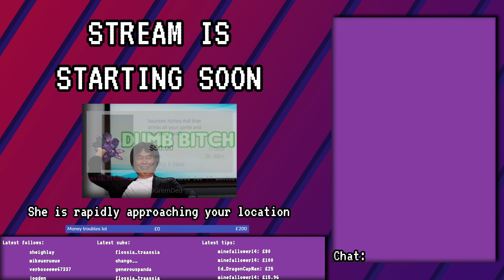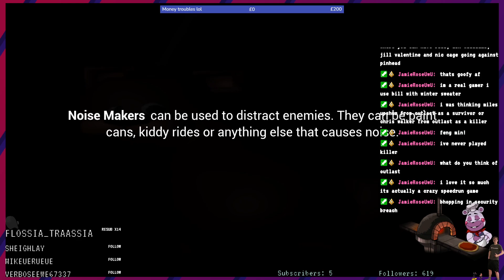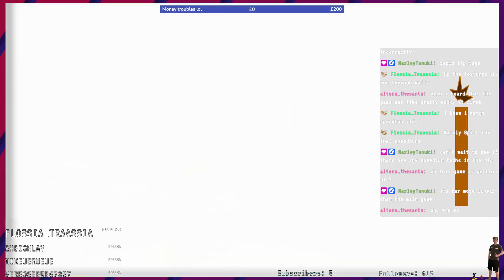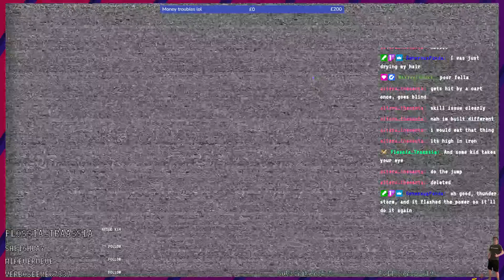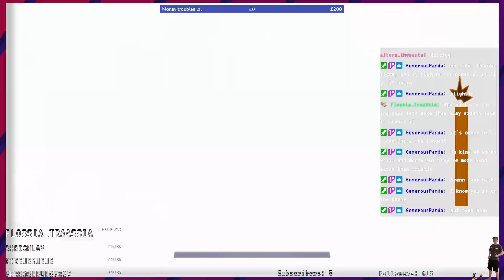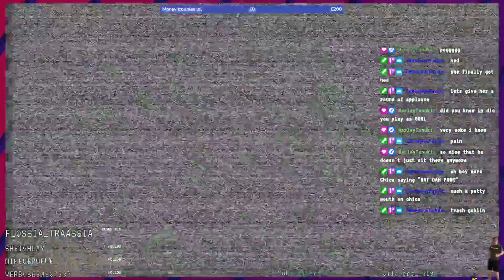Replaying Security breach then playing the Ruin DLC - Part 1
My internet crashed midway through again because my ISP is doodoo, Link to the rest of the stream